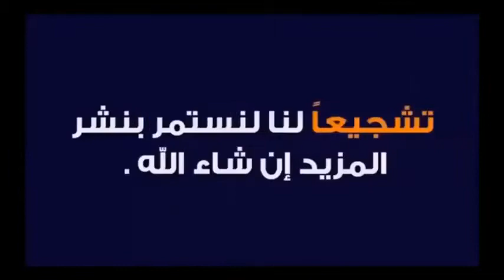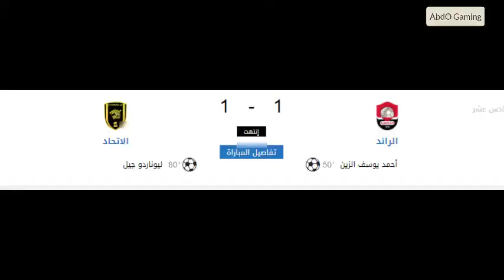شاهد جميع أهداف مباريات اليوم الجمعة 31 /01 / 2020 الدوري السعودي